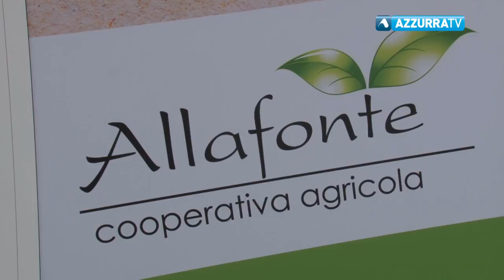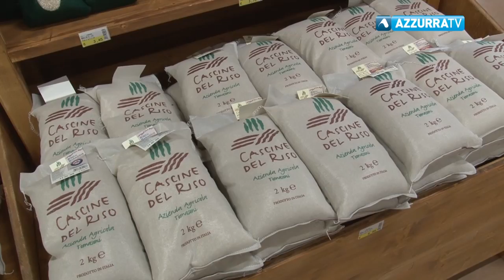Dal produttore al consumatore. A Fondotoce ha aperto il negozio "Alla fonte"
8 settembre 2017 - Oggi l'inaugurazione del nuovo negozio. In vendita prodotti del Piemonte e della vicina Valle d'Aosta